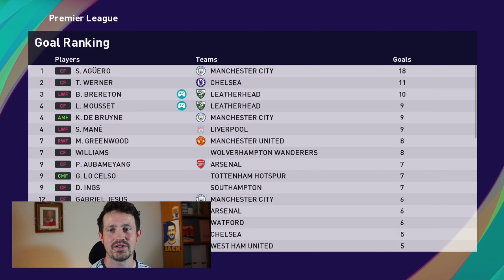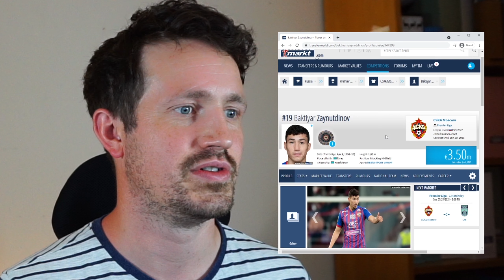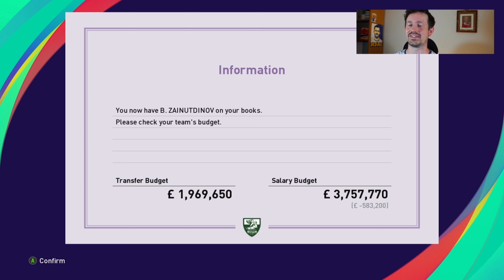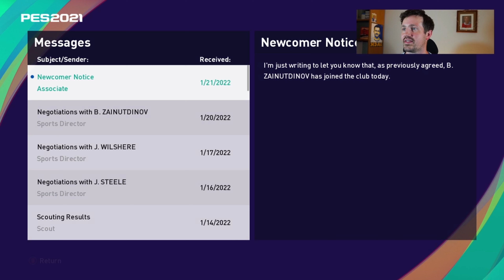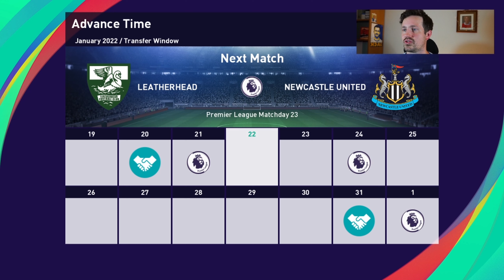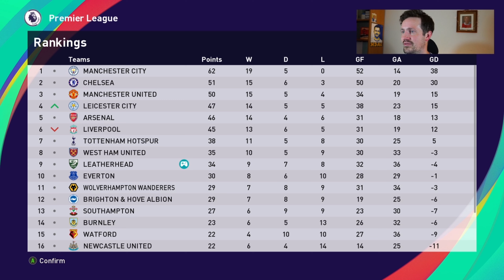OUR BEST SIGNING YET? (But The Chairman is dropped?) | Master League Story Mode | S7E22 | PES 2021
Join me tonight as we navigate transfer deadline day 9PM BST, over Would be great to have you along as we keep the good vibes going!

- Schedule -

Twitch: Streaming episode recording every Monday and Friday at 1pm

- PSMers Discord -